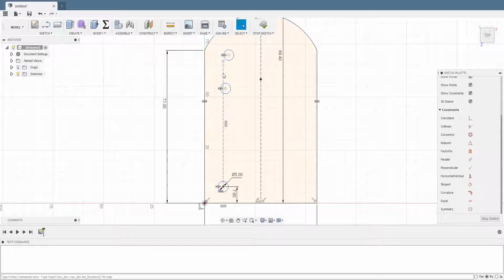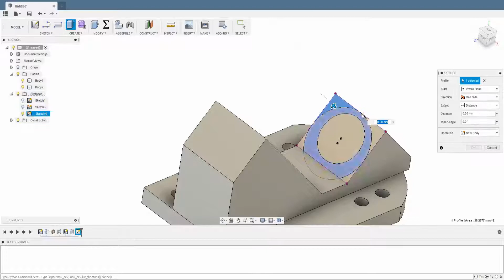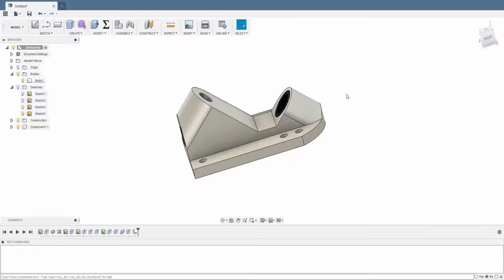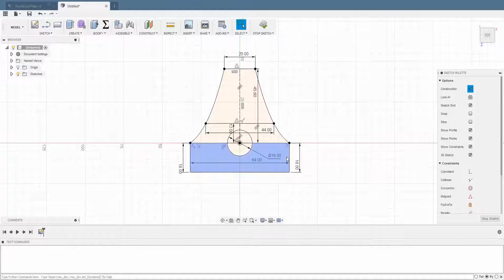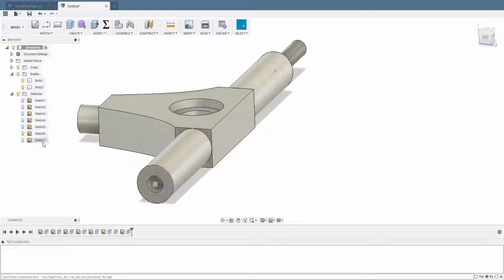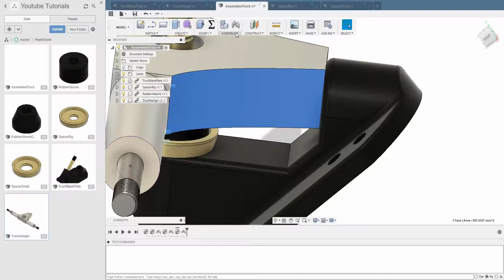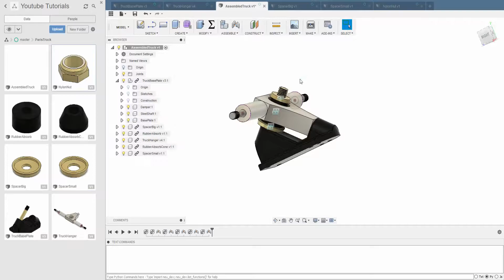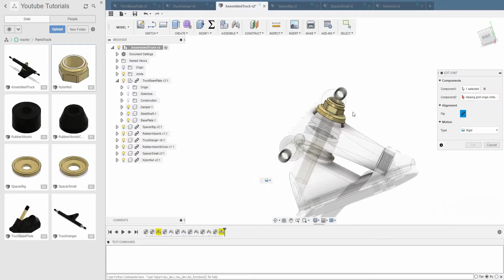Fusion 360 Longboard - Truck & Assembly 2/5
00:00 Janji - Heroes Tonight (feat. Johnning) [NCS Release]
03:22 Cartoon - On & On (feat. Daniel Levi) [NCS Release]
06:44 Defqwop - Heart Afire (feat. Strix) [NCS Release]
10:38 Electro - Light - Symbolism [NCS Release]
15:19 Cartoon - Why We Lose (feat. Coleman Trapp) [NCS Release]